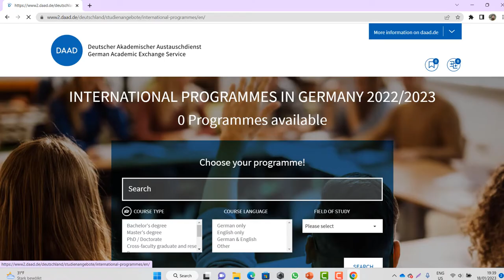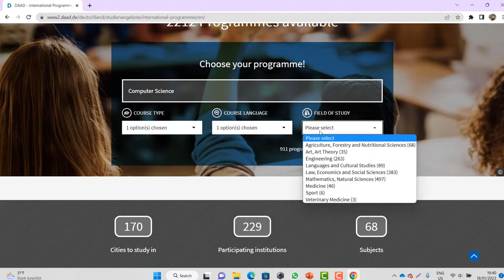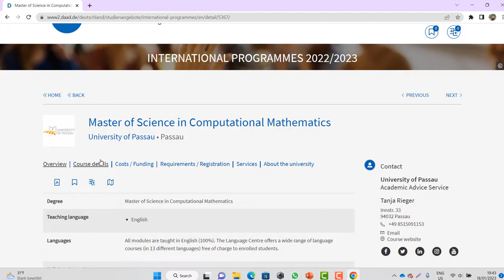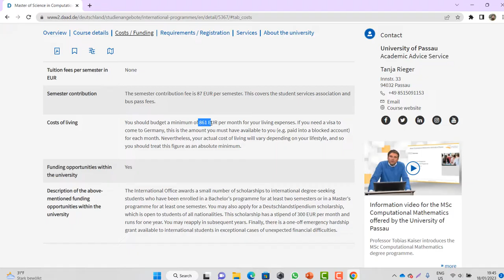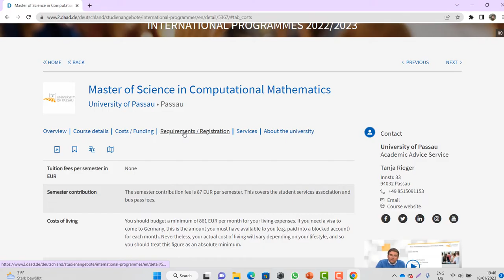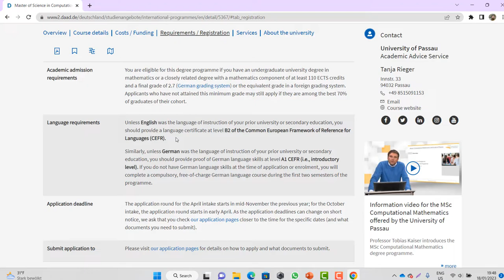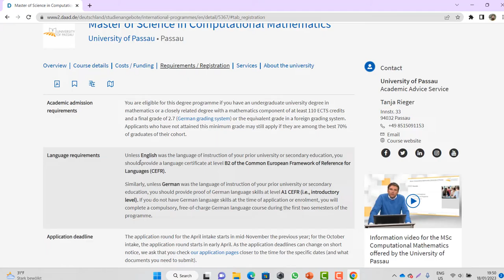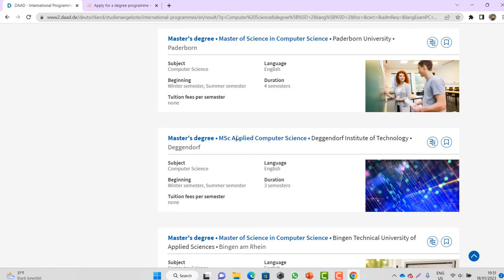List of Courses & University in Germany for International Student | Study in Germany from Bangladesh